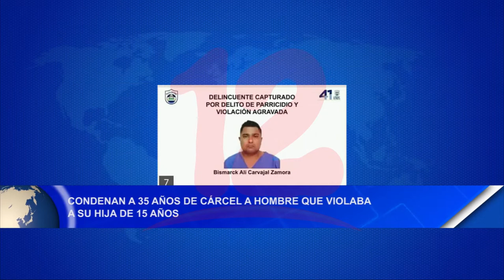Condenan a 35 años de cárcel a hombre que violaba a su hija de 15 años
Noticias12Nicaragua Autoridades nicaragüenses condenan a 35 años de cárcel a hombre que violaba a su hija de 15 años.